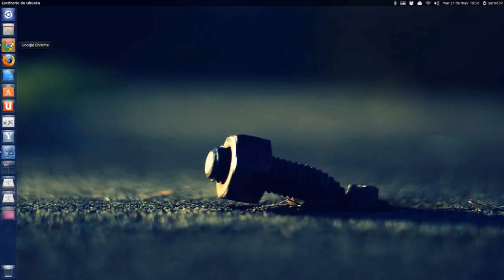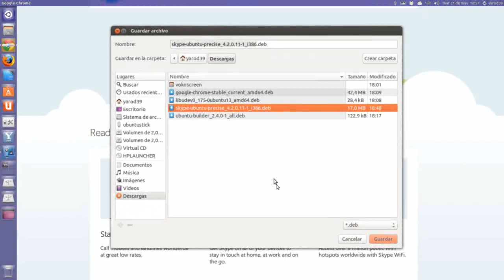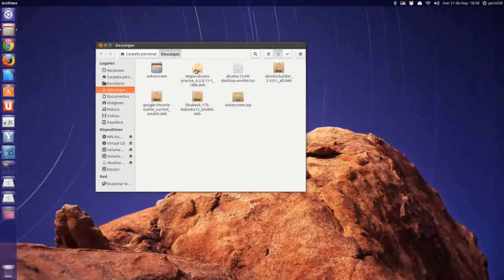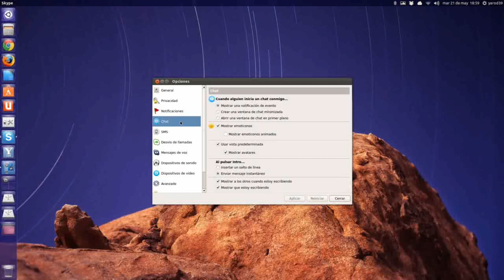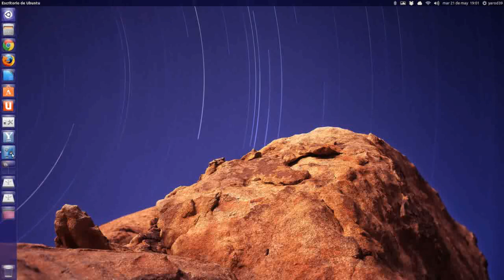NUEVA VERSIÓN DE SKYPE 4.2 PARA LINUX UBUNTU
apt:libasound2-plugins:i386